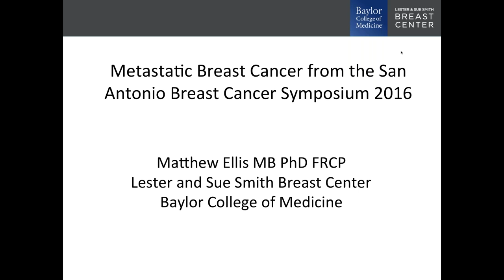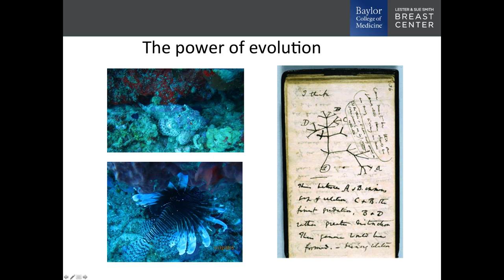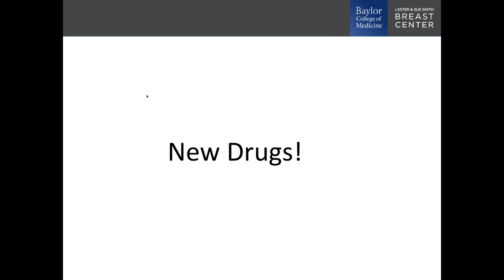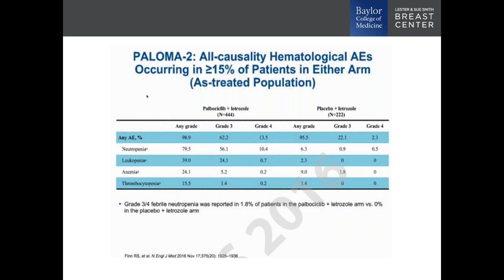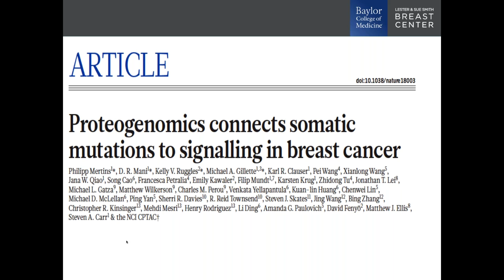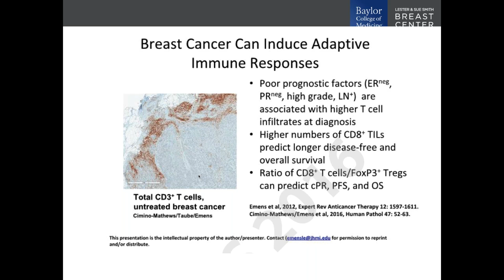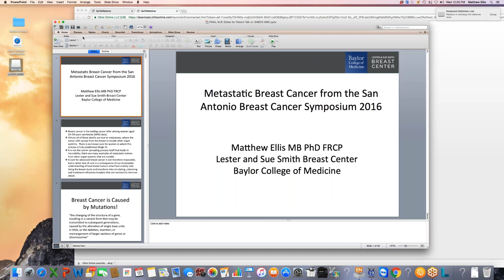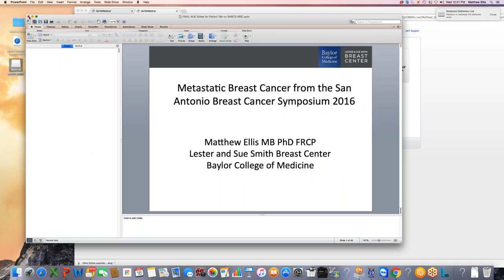Report from San Antonio Breast Cancer Symposium SABCS Focusing on Metastatic Breast Cancer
Dr. Matthew Ellis, Baylor College of Medicine, Houston, TX, provides a review of the research presented at SABCS 2016 specifically for MBC. This webinar is in collaboration with MBCN and Theresa's Research Foundation. The video starts at 1:10, and Dr. Ellis is introduced at 3:17.